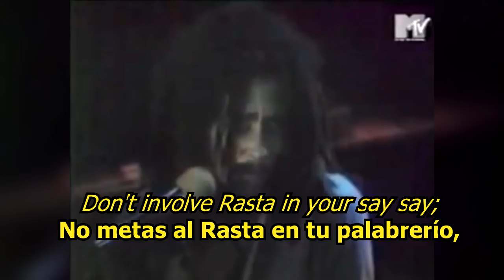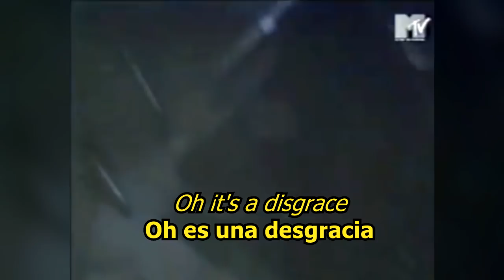Rat Race - Bob Marley (LYRICS/LETRA) (Reggae)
f you liked this song, I invite you to listen the rest of songs of Bob with english/españoltranscription on it.